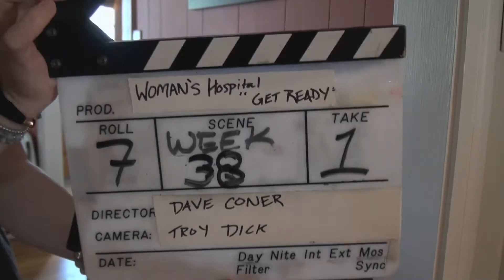Get Ready Behind the Scenes | Kristin Gets Ready for a Baby Girl | Woman's Hospital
For 35 weeks of pregnancy, Kristin has heard everyone's opninion over whether she is having a boy or girl. After she and her husband found out they are going to have a baby girl, Kristin got ready in a fun way -- by buying everything pink and stocking up on dresses and bows.